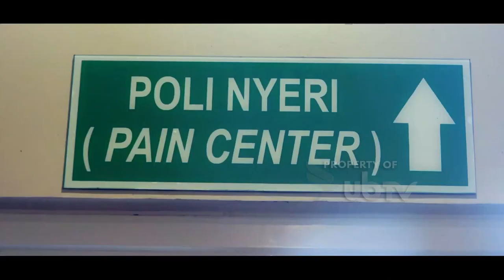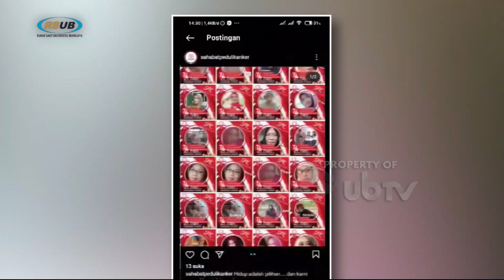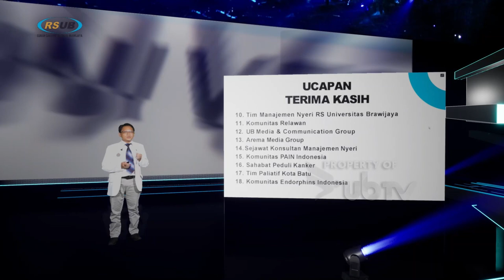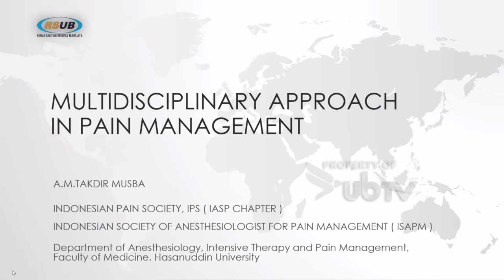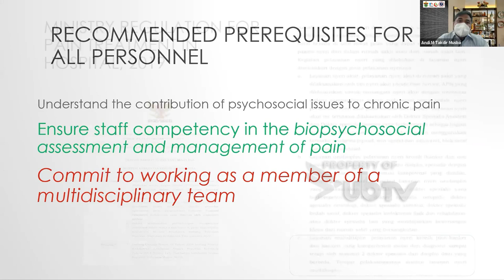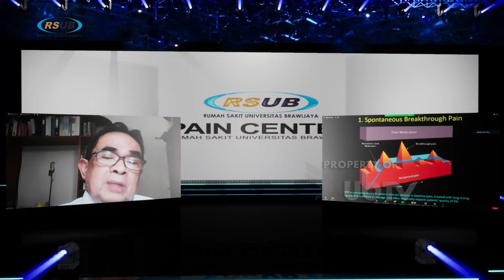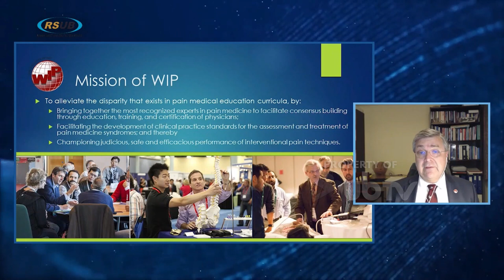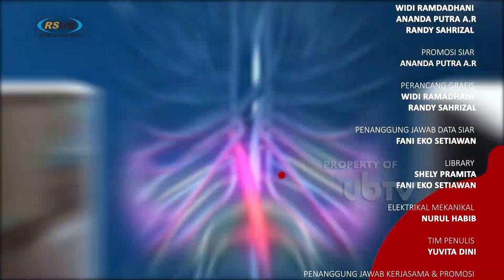GRAND LAUNCHING PAIN CENTER - RUMAH SAKIT UNIVERSITAS BRAWIJAYA